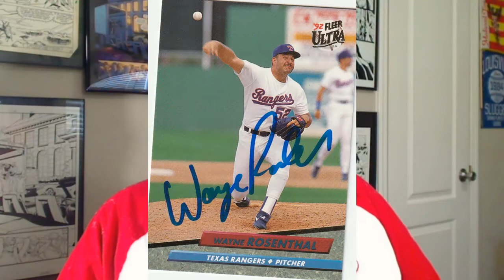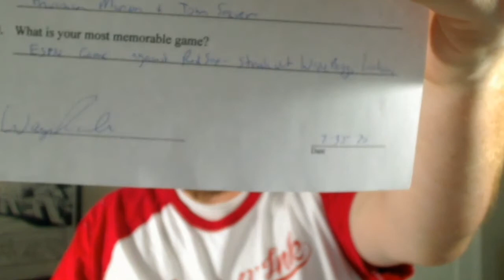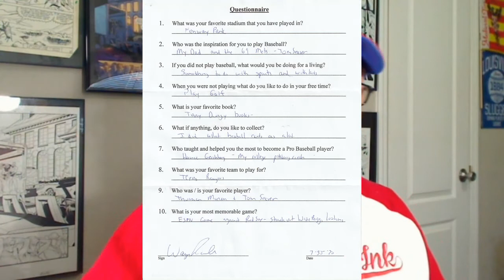Q & A Episode 115: Wayne Rosenthal